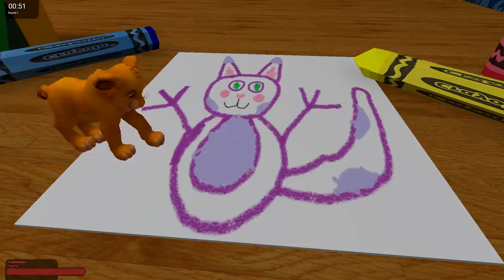Gmod: How To Hide For Dummies! | Garry's Mod - Hide and Seek Funny Moments